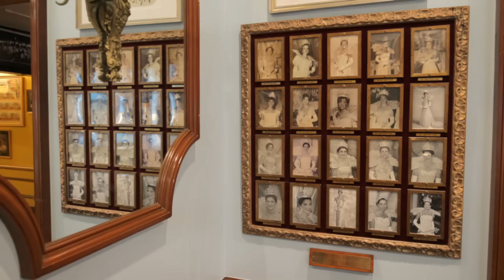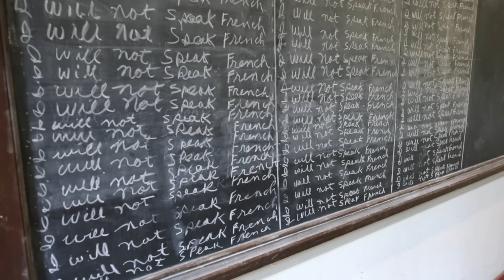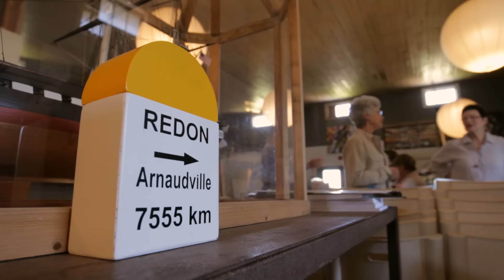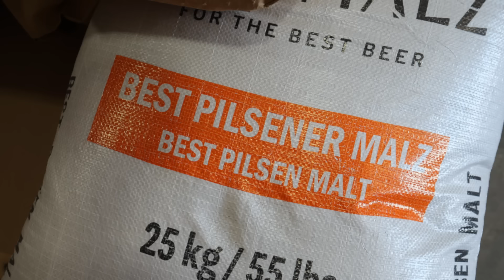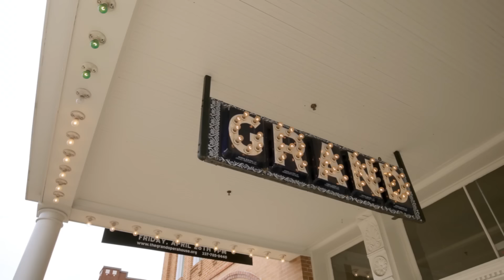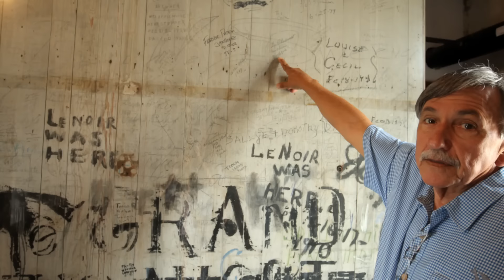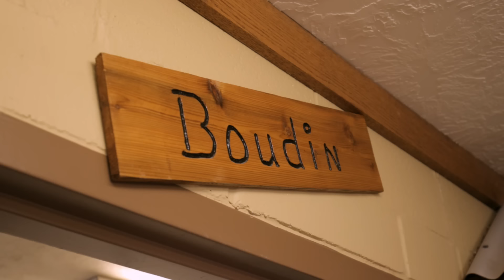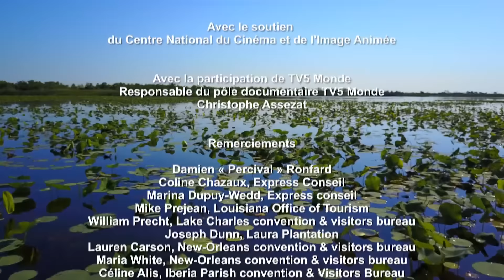Louisiane, l'Amérique créole - Mississipi - Documentaire Voyage - AMP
La Louisiane est un État aux multiples visages : les premières tribus amérindiennes, les richissimes planteurs européens, les esclaves africains, les acadiens déracinés.
Ce sont ses vestiges, ses monuments et ses souvenirs qui la rendent passionnante à découvrir entre sauvages bayous et majestueux Mississipi. La Louisiane c'est aussi une autre Amérique où résonne sans cesse quelques notes de jazz sur fond de vieux français, où carnaval et cuisine cajun font le sel de la vie.

Louisiane, l'Amérique créole
Un film de  Éric Bacos
©AMP - 2013